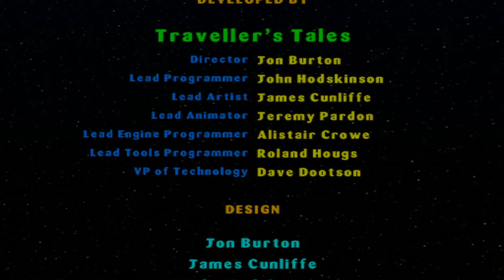DO IT! | LEGO Star Wars (PS2) | pt. 8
Part 8 of my playthrough of LEGO Star Wars the Video Game is here! I start off losing an arm to Count Dooku in chapter 5 but get my revenge in the next chapter! The Battle over Coruscant! I hope you guys enjoy and I will catch you down in the comments!